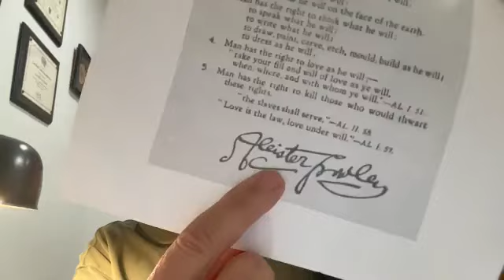Lon Milo DuQuette - A Juneteenth Message: Liber OZ, The Universal Declaration of Human Rights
Lon Milo DuQuette - A Juneteenth Message: Liber OZ, The Universal Declaration of Human Rights, and YOU